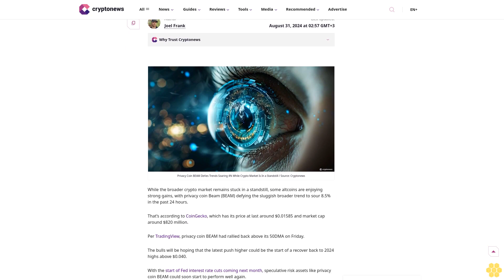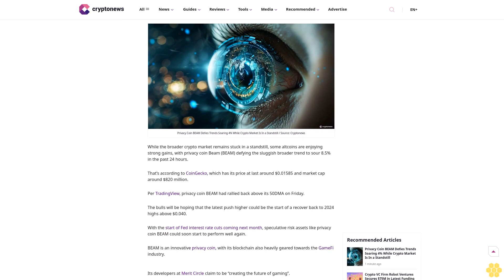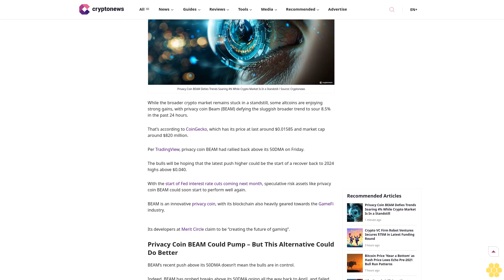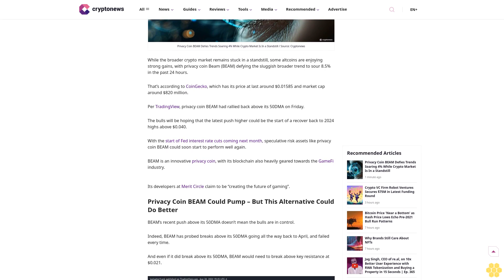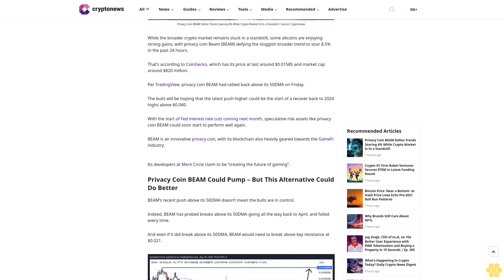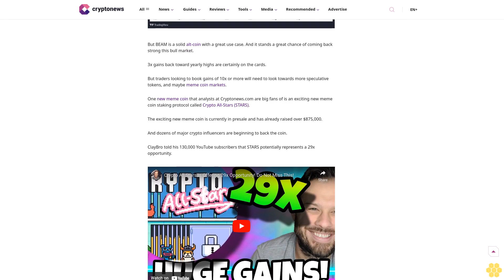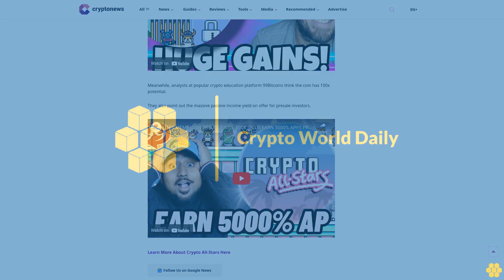Privacy Coin BEAM Defies Trends Soaring 4% While Crypto Market Is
Beam

Meme coin

Author

Joel Frank

Author

Joel Frank

About Author

Author Profile

Copied

Privacy Coin BEAM Defies Trends Soaring 4% While Crypto Market Is In a Standstill / Source: Cryptonews

While the broader crypto market remains stuck in a standstill, some altcoins are enjoying strong gains, with privacy coin Beam (BEAM) defying the sluggish broader trend to sour 8.5% in the past 24 hours.

That’s according to CoinGecko, which has its price at last around $0.01585 and market cap around $820 million.

Per TradingView, privacy coin BEAM had rallied back above its 50DMA on Friday.

The bulls will be...